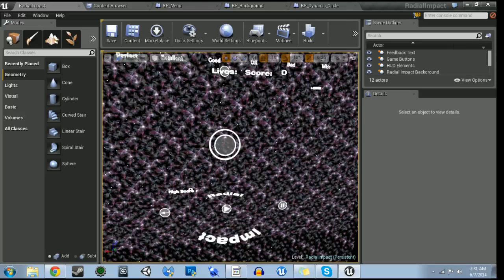Radial Impact Game Development Live Streams - Radial Impact Pause/Resume Feature Clip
In this video, I show more progress of Radial Impact, now with the ability to pause and resume the game!